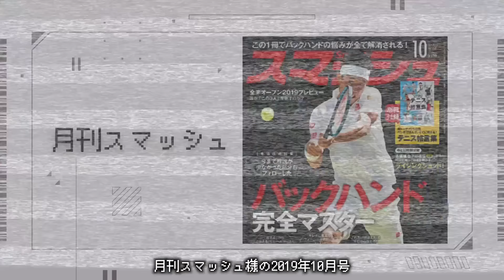【錦織圭から学ぶ】バックハンドのダウンザラインを極めたい人はこの動画を見て下さい【プレー解説】